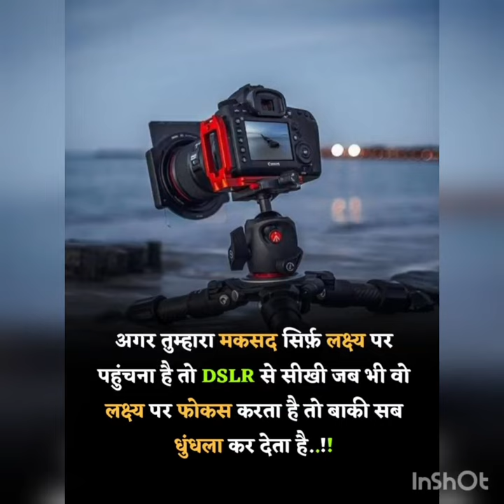motivational video motivational video motivational short videomotivational short video Ankush Kumar